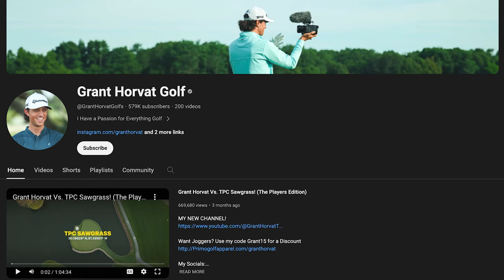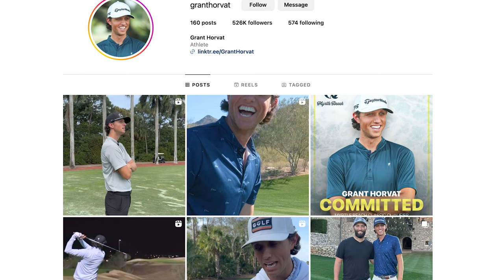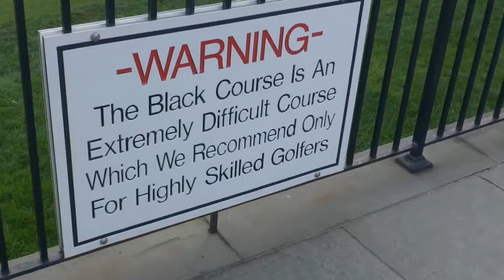The Lavish Lifestyle of Grant Horvat!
Join us on an exclusive journey into the lavish lifestyle of Grant Horvat, a golf sensation whose prowess on the course is matched only by his opulent off-course escapades. From luxurious vacations to high-end shopping sprees, Grant's world is a testament to living life to the fullest. Explore the glamorous parties and extravagant events that define Grant's exceptional taste and extravagant lifestyle. Whether you're a fan of luxury living or simply curious about the elite world of the rich and famous, this video is sure to captivate and inspire. Get ready for an exciting ride through the ups, downs, and unbelievable moments that shape the life of Grant Horvat. Welcome to "The Lavish Lifestyle of Grant Horvat"!

In this fascinating video, we take an exclusive look into the extravagant lifestyle of Grant Horvat, a successful entrepreneur known for his opulent way of living. From luxurious vacations to high-end shopping sprees, Grant spares no expense when it comes to indulging in the finer things in life. Join us as we explore the lavish world of Grant Horvat, where private jets and luxury cars are just the beginning. Get a glimpse into the glamorous parties and extravagant events that Grant frequents, showcasing his impeccable taste and extravagant lifestyle. Whether you're a fan of luxury living or simply curious about the elite world of the rich and famous, this video is sure to captivate and inspire. So sit back, relax, and enjoy as we delve into The Lavish Lifestyle of Grant Horvat!

lifestyle of grant horvat!